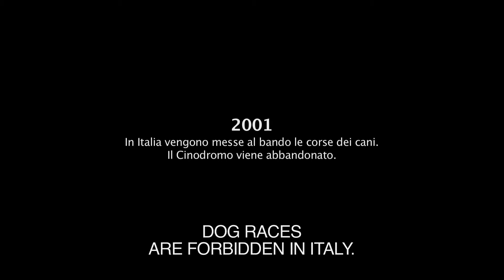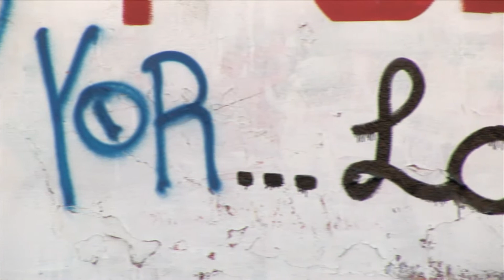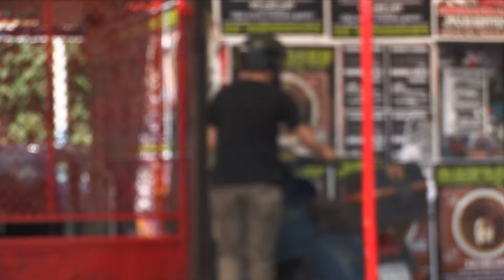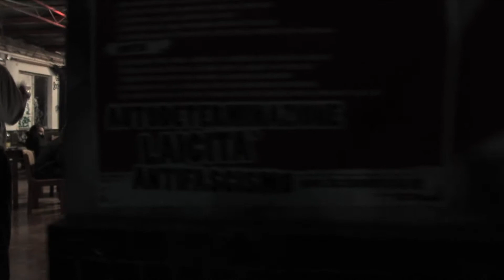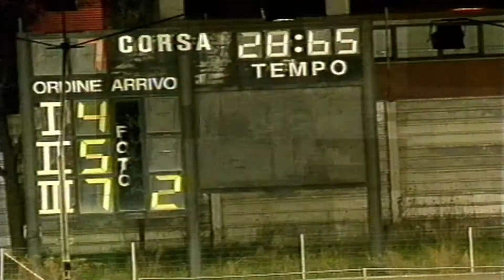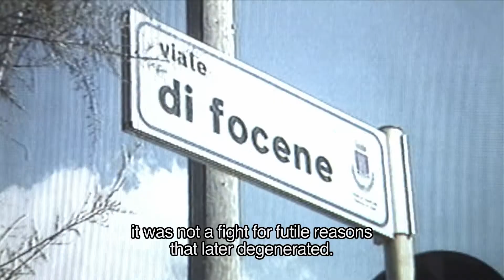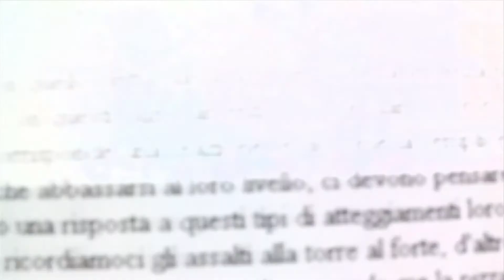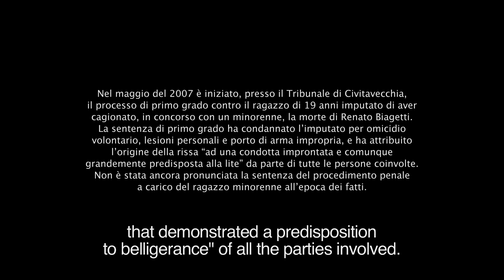Uso improprio (Unauthorized Use)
Il documentario narra l’incontro impossibile, eppure a suo modo vitale e fecondo, tra Luca, alle soglie dei cinquant’anni, e un gruppo di persone che dà vita ad Acrobax, un centro sociale occupato che ha sede nell’ex Cinodromo di Roma.
Per ragioni del tutto personali - la necessità fisica di riprendere a fare un po’ di sport dopo trent’anni di inattività, la voglia di fare ancora qualche passaggio con la palla ovale del rugby - Luca si ritrova proiettato nella dimensione per lui sconosciuta di un’occupazione. Il film segue la progressiva scoperta delle molteplici anime - anche contraddittorie - dell’ex Cinodromo e delle attività che si svolgono in quello spazio.
Nel corso del 2006 due lutti colpiscono il Cinodromo, due tragedie purtroppo esemplari dei temi di cui ci si occupa ad Acrobax: Antonio, pony-express precario morto in un incidente stradale mentre lavorava, e Renato, aggredito e assassinato in una sera d’estate da due giovani di 17 e 19 anni, di estrema destra.
Sullo sfondo delle due vicende, la capitale rivela un volto non rassicurante, percorsa da disagio, difficoltà economiche, tensioni, violenza.

Uso improprio, Italia, Colore, Hdv 16/9, 2008, durata 71’
Scritto, montato e diretto da Luca Gasparini e Alberto Masi
Fotografia: Pablo Pinedo Boveda, Alberto Masi
Musica originale: Francesco Gatti
Suono: Alessio Costantino, Alessandro Bianchi
Prodotto da Francesca Zanza per Vivo film
Produzione: Vivo film con Luca Gasparini, Alberto Masi

FESTIVAL
Torino Film Festival, 2008.
Bergamo Film Meeting, 2009.
Terra di cinema, Parigi, 2009.

PREMI
Premio Avanti! al Torino Film Festival, 2008.
Primo premio ex aequo all’Ecologico International Film Festival, Nardò (Lecce), 2009.